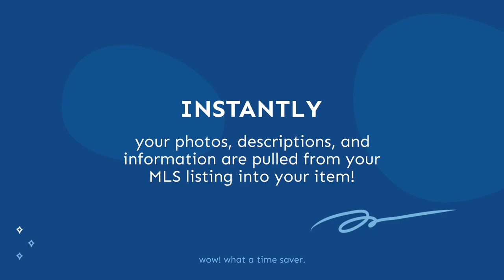How to Use the MLS Integration on Breakthrough Broker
A feature exclusively available for members of the Breakthrough Broker Plus community.